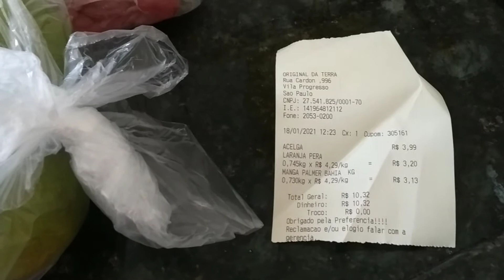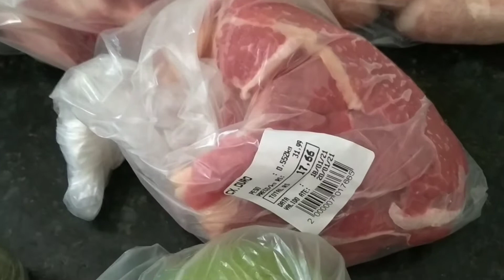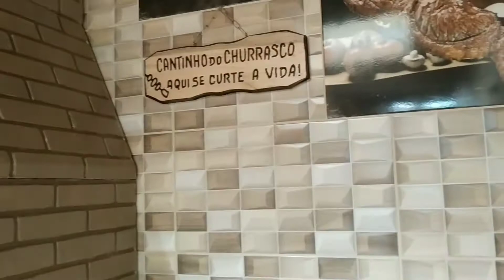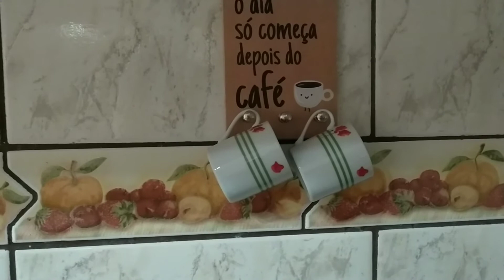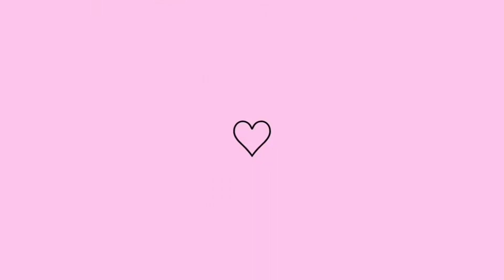Cantinho do café/ Fiz bacalhau com grão de bico/ Atualizações da casinha!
Ola, sejam muito bem vindos a mais um vídeo aqui no canal!
E você que já está aqui comigo há um tempinho agradeço muito pelo carinho e peço que não esqueça de deixar o seu like.